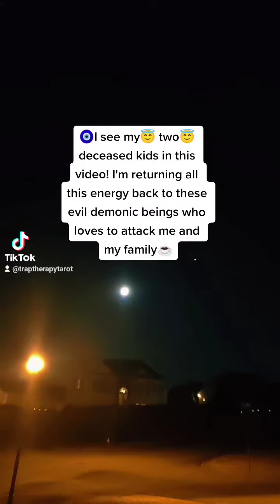returntosender What ya'll do shall come back to you